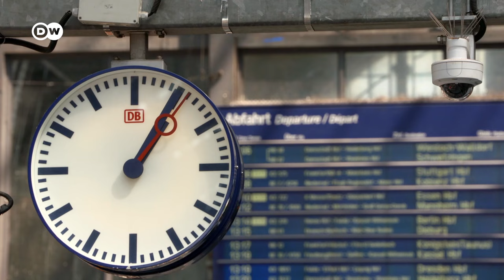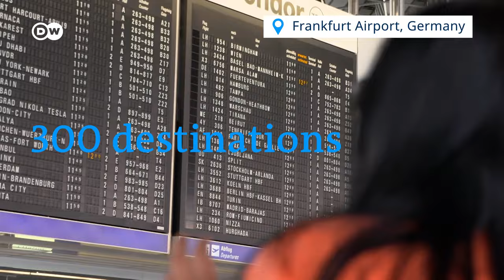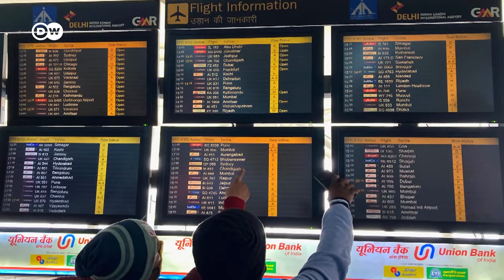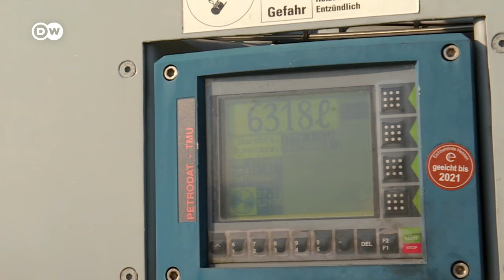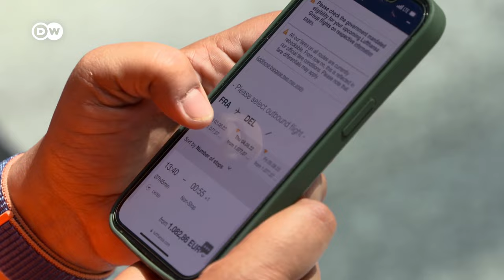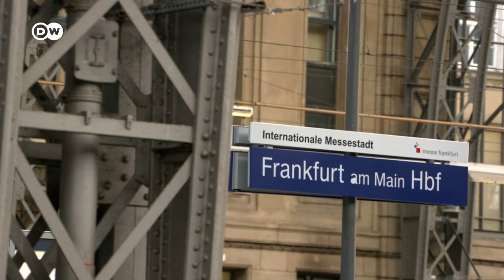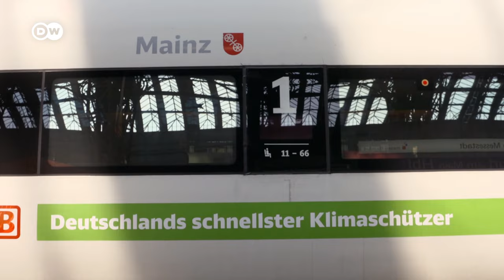What's the better option to travel within Germany: Plane or train? | Traveling green and effective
The second instalment of our series on sustainable travel, made in collaboration with @dwhindi  (DW Hindi), tackles the perennial, inconvenient choice: To travel by plane, or train? There are good arguments for both sides. DW reporter Swati Mishra kicks the episode off with a small thought experiment.
Join in on her research, and let us know which you would chose – train or plane?